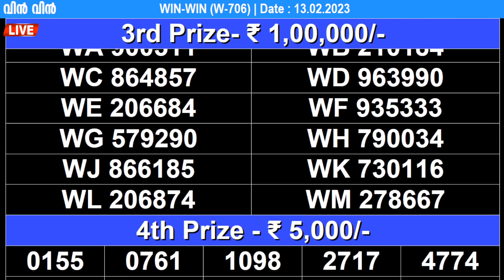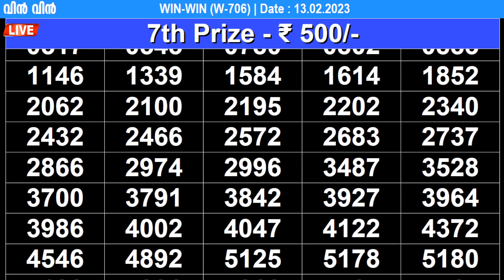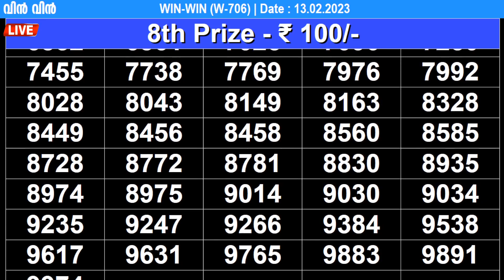KERALA LOTTERY WIN-WIN W-706 | LIVE LOTTERY RESULT TODAY 13/02/2023